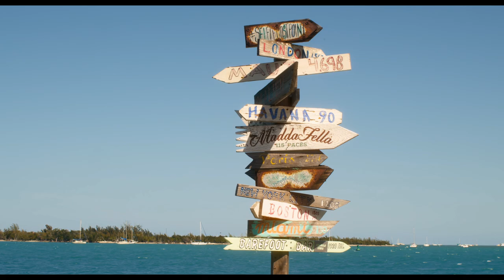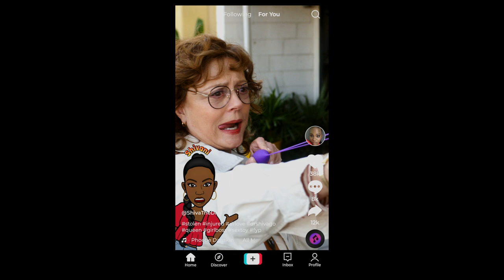The Fabulous Four | TRAILER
The Fabulous four – Kan købes fra 7. oktober 2024✨
Hvis tre er mange, er fire en fest! THE FABULOUS FOUR er en højrøstet komedie om en gruppe livslange venner, som rejser til Key West i Florida for at være brudepiger til deres bedste collegeveninde Marilyns pludselige bryllup. I løbet af den uhyrlige rejse vækkes søsterskab til live igen, fortiden dukker op til overfladen, og der er gnister, snusk og romantik nok til at ændre alle deres liv på overraskende vis.